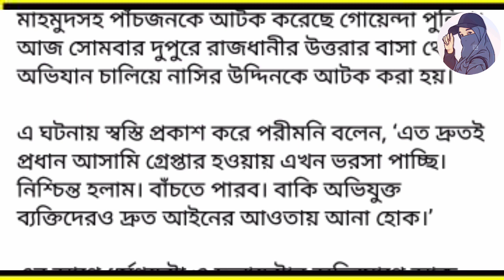দর্শন করার পর | কেঁদে কেঁদে কি বললেন? বিস্তারিত দেখুন | পরীমনিকে দর্শন করলেন নাসির আহমেদ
ভিডিওটি ভালো লাগলে শেয়ার করবেন।
💬ভিডিও সম্পর্কে আপনার মূল্যবান মতামত কমেন্ট করে জানাবেন।

ভিডিও রেকর্ড   🎥 Lamia Islam
এডিটর             🎨 Lamia Islam

🌷lifestyle BD এর পক্ষ থেকে জানাই স্বাগতম ।

নৃত্য নতুন News শুনতে চাইলে আমাদের সাথে থাকুন।

Lifestyle BD